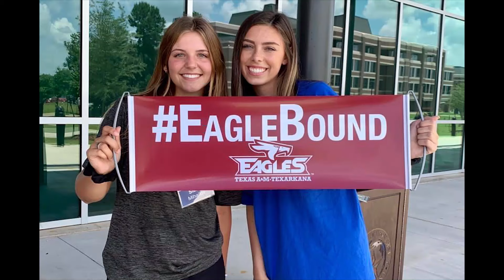SOAR Week 2!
SOAR (Student Orientation Advising & Registration)